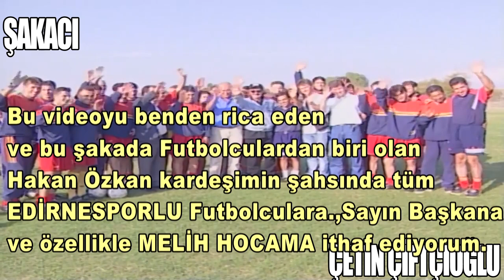Şakacı Çetin Çiftçioğlu"EDİRNESPOR YENİ TEKNİK DİREKTÖR"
Arkadaşlar herkese meraba...
Edirnespora teknik direktör olarak Başkan..Futbolcular ile birlikte işbirlikçi bir
şaka yaparak yardımcı antrenör Melih Hocamızı şakalamıştık.O dönem Futbolcularından Hakan Özkan kardeşim bana yazarak bu şakayı istemişti.
O dönemBaşkanımıza..Tüm Futbolcu aradaşlarıma ve Sevgili Melih hocamıza bu şakayı ithaf ediyorum.Herkese derin sevgilerimle.
NOT;20 YIL ÖNCE 20 YIL SONRA KÖŞEM İÇİN TANIDIĞINIZ ARKADAŞLAR VARSA LÜTFEN BANA YAZIN.